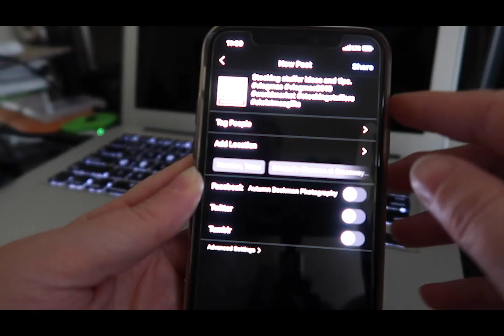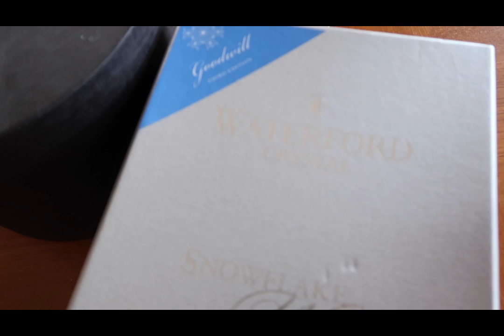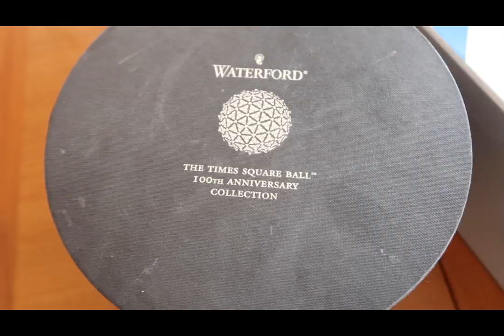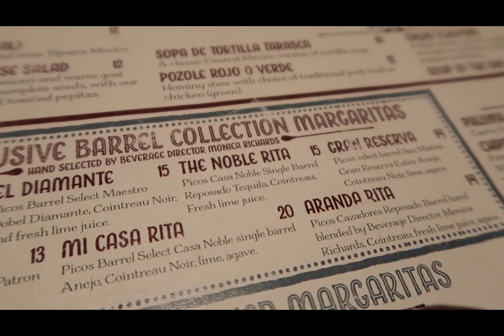Vlogmas Day 8: Decorate for Christmas With Me (Dangerous) || Autumn Beckman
Kurt Adler nutcrackers
Target nutcrackers
Wine foil cutter
Fancy wine bottle opener
Rubber gripper
Champagne sealer
Extension cord for trees
Coach sale
Vlogging camera
Bendable tripod
Ring light clip
David’s Tea advent calendar
Williams Sonoma advent calendars

Music
Deck the Halls (instrumental) by Jingle Punks
Deck the Halls (instrumental jazz) by E’s Jammy Jams

Canon 90D